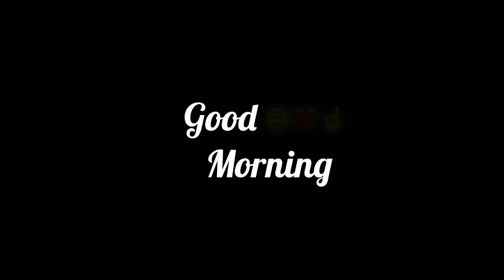Good morning status ✨ || Black screen status || Lovely morning status || 4K HD status#goodmorning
🔸S
 🔸U
  🔸B
   🔸S
    🔸C
     🔸R
      🔸I
       🔸B
        🔸E
🔹C
 🔹H
  🔹A
   🔹N
    🔹N
     🔹E
      🔹L